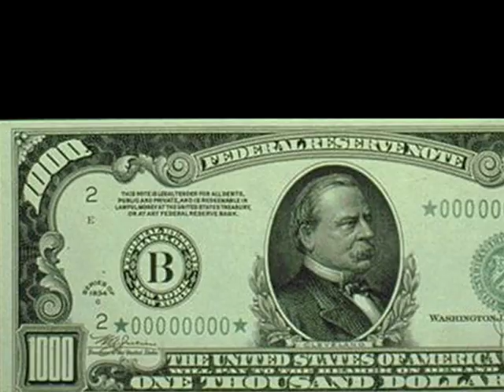Hungarian Goulash - Allan Sherman - A Krazy K Music Video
Hungarian Goulash - Allan Sherman - A Krazy K Music Video KCK is part of Mid-South Shows of Memphis TN and is owned by Kirk & Carol Houston.